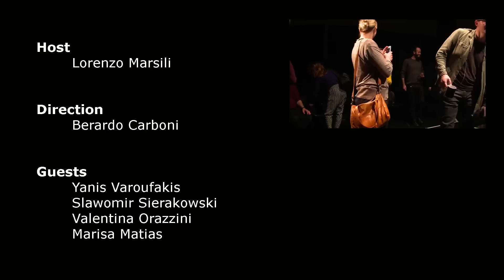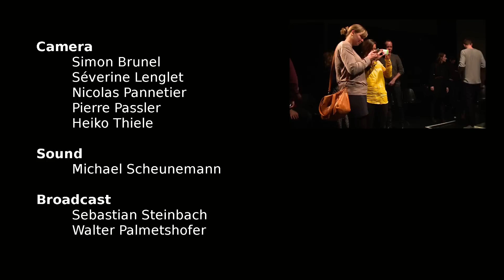Lorenzo Marsili with Yanis Varoufakis, Marisa Matias, S. Sierakowski, V. Orazzini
On February 8 we were live from Berlin with an extraordinary episode of our political webshow one day ahead of the launch of the new movement DiEM25 by Yanis Varoufakis.

We discussed the state of democracy in Europe and steps ahead with Yanis Varoufakis, Marisa Matias, Portuguese Presidential candidate for the Left, Sławomir Sierakowski, founder of Krytyka Polityczna and Valentina Orazzini, international representative of the Italian Trade Union Fiom Cgil Nazionale. The talk was led and presented by Lorenzo Marsili, director of European Alternatives.

"Today, we feel trapped between a rock and a hard place. Squeezed between a failing and undemocratic European Union and equally failing and undemocratic national states.

But beyond sterile arguments over the benefits of an independent nation-state or of a united Europe, we think that what we should really be talking about is how to organise to transform both."